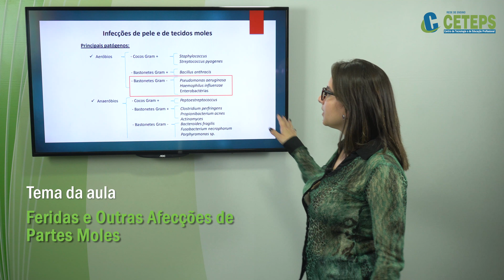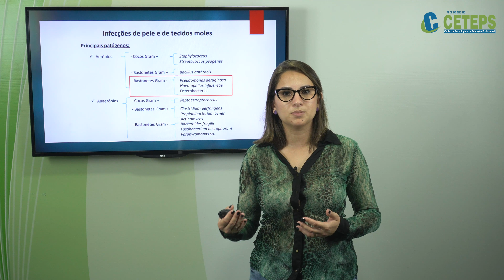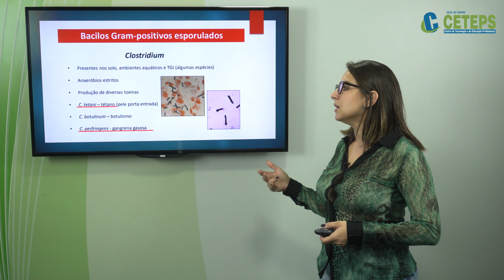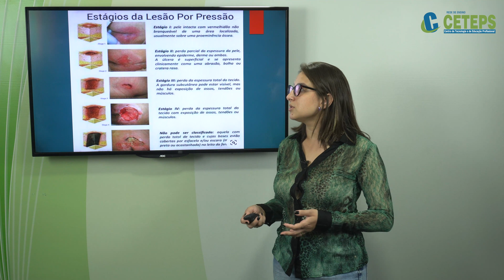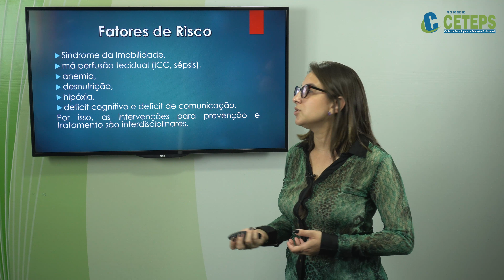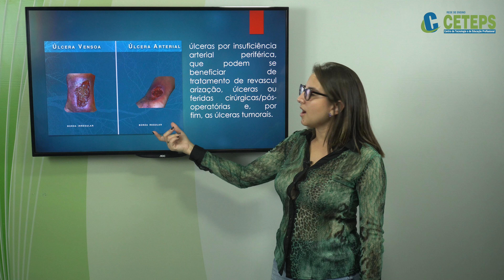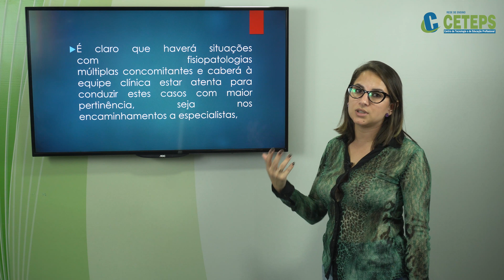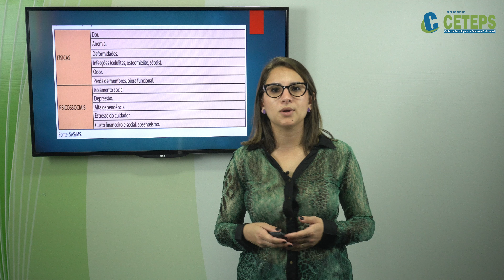Técnico de Enfermagem - Feridas e Outras Afecções de Partes Moles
Curso Técnico de Enfermagem
Disciplina Enfermagem Domiciliária
Professora Especialista Mayara Góes